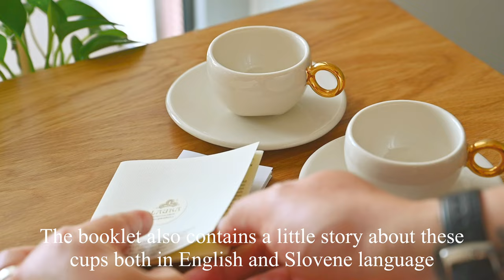Handmade Ceramic Espresso Cups | Made in Slovenia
Liking and sharing your comments below will also help this channel.

Best regards,
Romel from The Introvert Kitchen